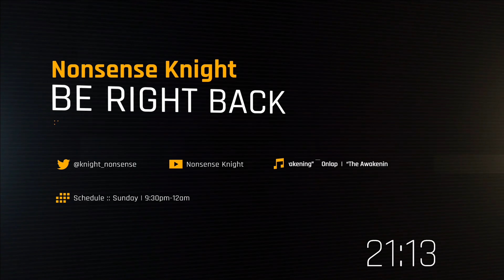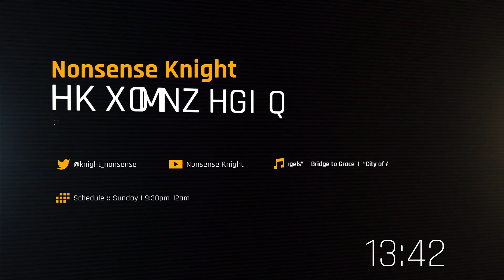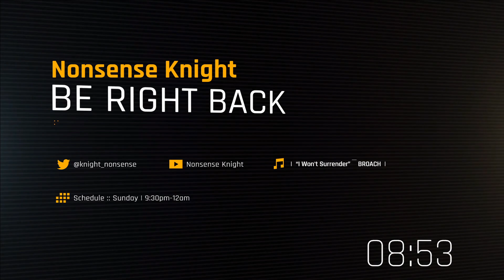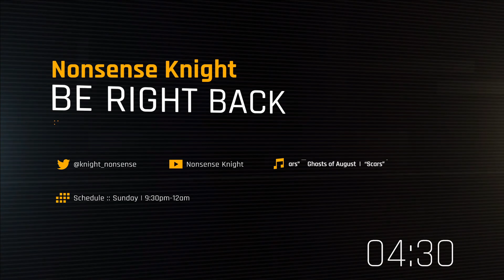Metro 2033: Part 4A "Technical Difficulties -.- "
Sorry for the difficulties.

There is something happening in the Metro of Moscow. I wonder what it is. Come join us as we discover the next horror around the corner!

Here is my Latest video! Crysis Remastered: Part 1 "I am the Lorax, and I speak for the trees..."
10 Views - Mar 15, 2023

Links

Channel Goals